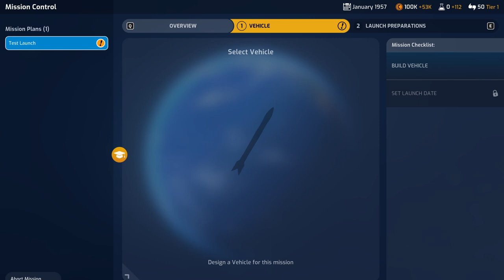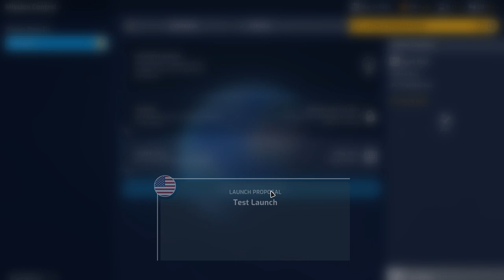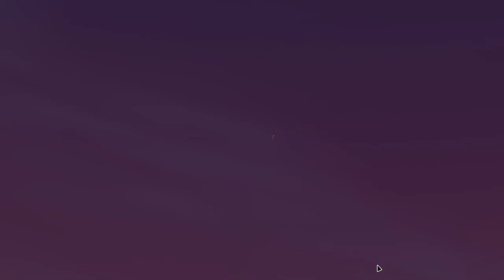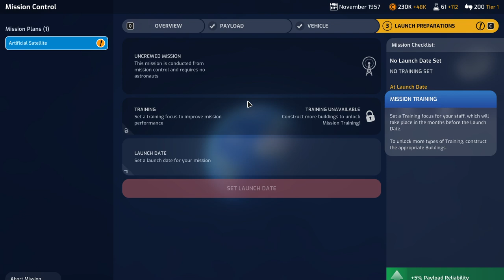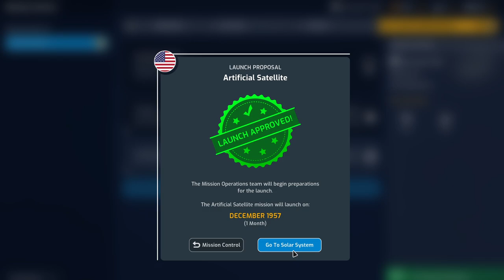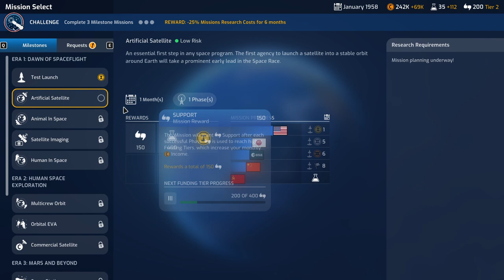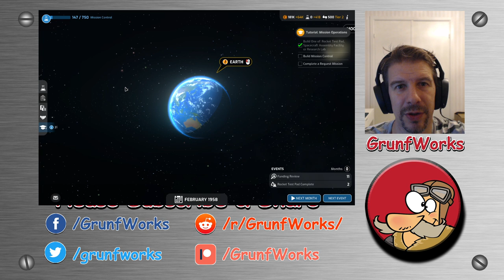Race to Orbit - Let's Play Mars Horizon - 01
Space race, everyone. We are starting a new Let's Play Mars Horizon, a game similar to KSP, yet very different in many aspects. In this episode we are trying to get an artificial satelite in earth orbit.

Wanna hang out with GrunfWorks Community ?

Keep up to date with tmy latest thoughts and considerations on Twitter

Do you Reddit?

GrunfWorks Patrons: (Rank Veteran Test Pilot or higher):
Smoking Warthog